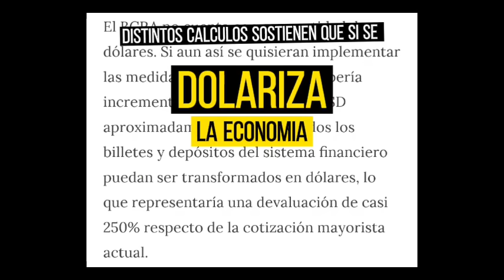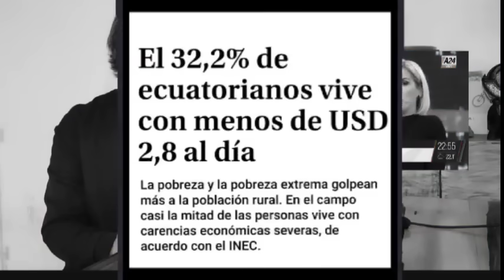DEL CAÑO responde a MILEI: ¿qué pasaría si se dolariza la economía?